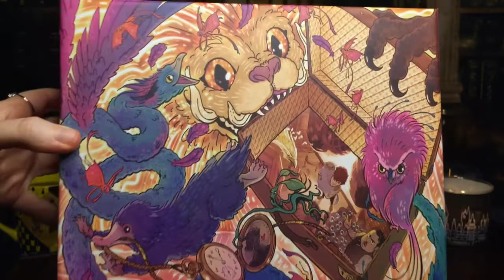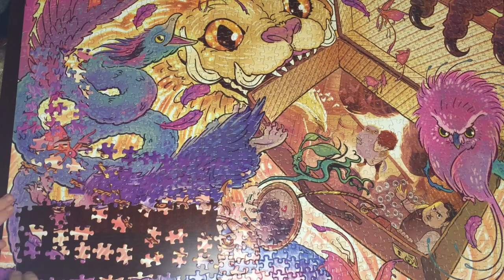LITJOY CRATE | NEWT'S SUITCASE 1000- PIECE PUZZLE | HARRY POTTER | MUSIC & AMBIENCE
Witchy Angel at the Witches & Wizards Cauldron Cafe doing the LitJoy Newt's Suitcase 1000-piece puzzle. Grab a snack, a cup of coffee or tea and enjoy the ambience! What do you think of this video?

PROPS:
-Bradford Exchange: Harry Potter Village Collection Hogwarts castle
-Noble Collections: Newts Scamander's wand
-GeekGear: Hedwig replica, Hagrids lantern
-Barnes & Nobles: Newt Scamander's suitcase
-Hallmark: Hogwarts perpetual calendar, Niffler in suitcase ornament
-LitJoy Crate: Newt's Suitcase 1000-piece puzzle, Niffler plush, Expelliarmus coin, Eeylops Owl Emporium Candle Carousel, Kowalski bakery key, Occamy candle
-Charmed Aroma: Hedwig Owl Candle, Hogwarts Ring Candle, Magical Moments candle
-Bath & Body Works: Pear Creme Brulee